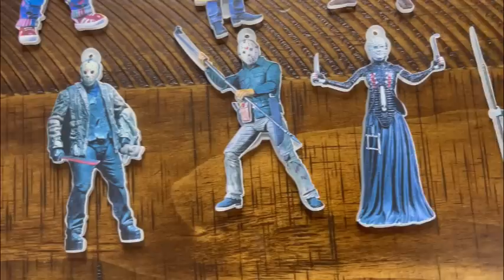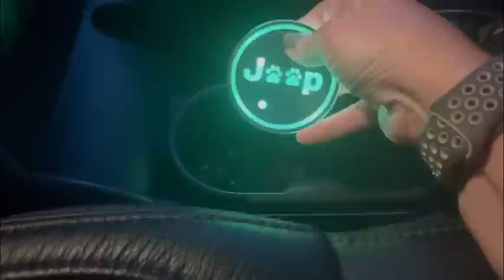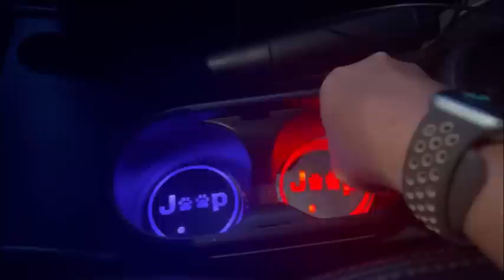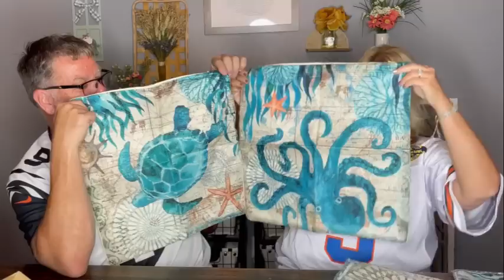I GUARANTEE You will LOVE These new TEMU items for 2023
This video actually contains my favorite item I have bought to date since I started purchasing from TEMU. Do you have a favorite item you have bought so far?

Temu Price Adjustment Video: Temu Price Adjustment: Easy As 1-2-3

Do you love TEMU and want to earn while you share with friends?

Collaborate? Hit me up 💖

eBay Store